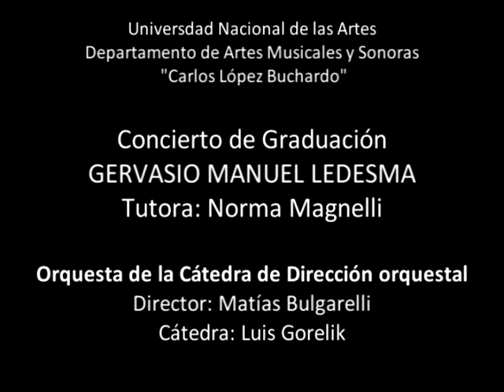Ludwig van Beethoven - Concierto para piano N.3 en do menor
Solista: Gervasio Ledesma
Director: Matias Bulgarelli
Universidad Nacional de las Artes